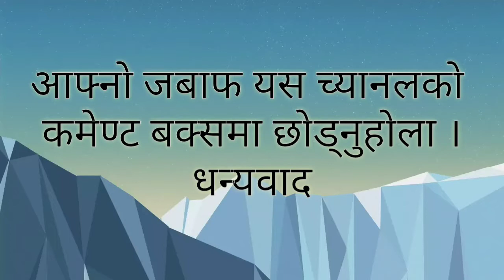Duluwa Quiz Competition week-1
dubai prasnako sahi jabaf dinuhune madhye ek janalai harek hapta bijeta ghosana garinexa ra 100 ko recharge card upahar pradan garinexa .